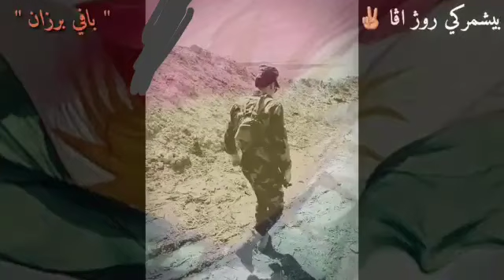الله يرحمك يا خال. بافي بوزان 😭😭😭😭😭😭😭😭